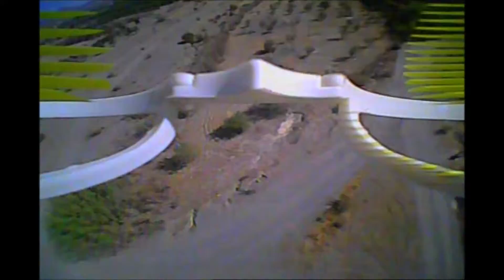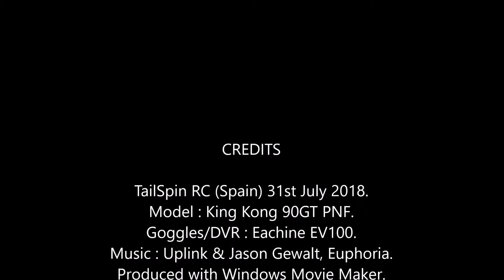KK90GT FPV: Two Pack Tuesday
You just gotta get some stick time in.